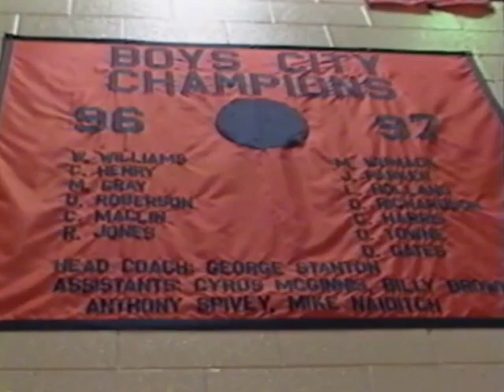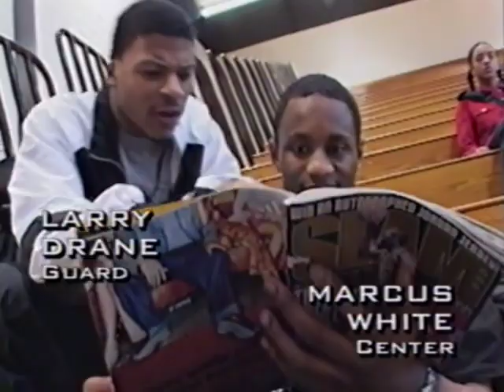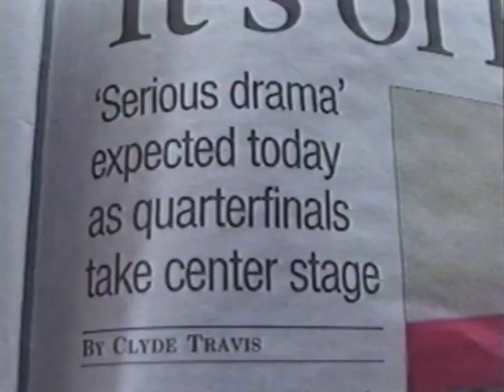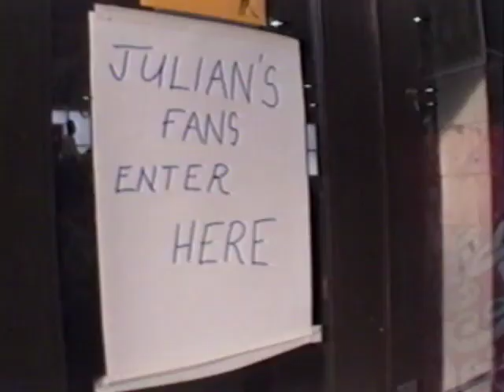Preps: Chicago Hoops: Julian vs. Crane (Part 1)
2001 City League Quarter Finals: Julian vs. Crane (Part 1)